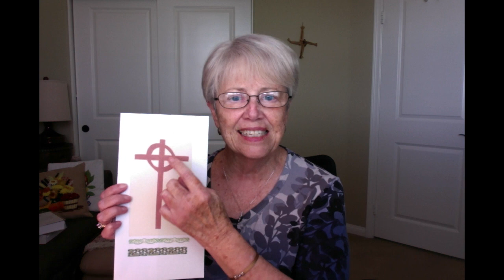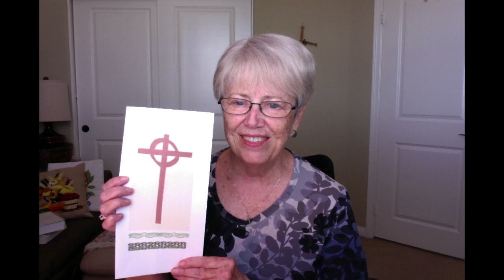5/31/2020 9 AM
Welcome to our 9 AM Service at St.Peter's Episcopal Church of Del Mar, CA.  Click here to access your worship bulletin and follow along at home: